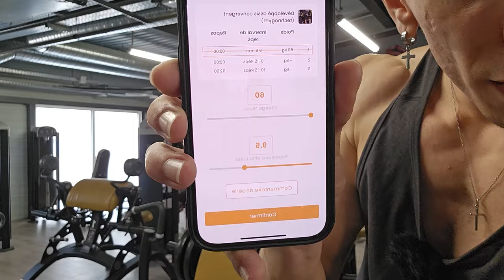Une transformation impressionnante en seulement 3 mois ! (Séance Upper avec Matthias)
Dans cette vidéo j'accompagne mon élève Matthias sur une séance Upper.
On fait le point après 3 mois de coaching, et on échange sur sa vision du sport et de la musculation en tant qu'entrepreneur.

🔥 Transforme toi physiquement en 3 à 6 mois ! 🔥

Merci pour ton visionnage, prends soin de toi et à bientôt !